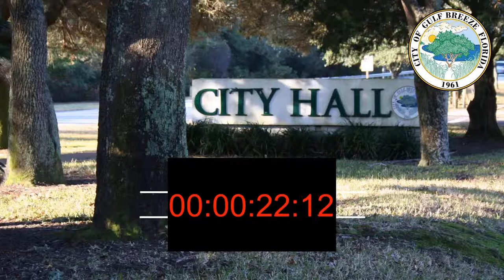City of Gulf Breeze Live Stream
CITY OF GULF BREEZE
...will preserve and enhance its hometown character and natural environment to foster a high quality of family life.